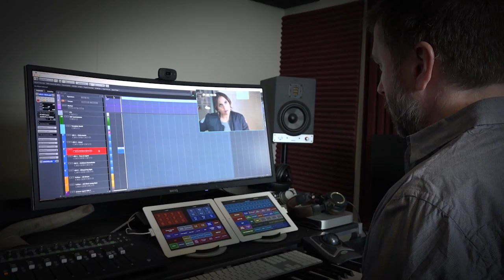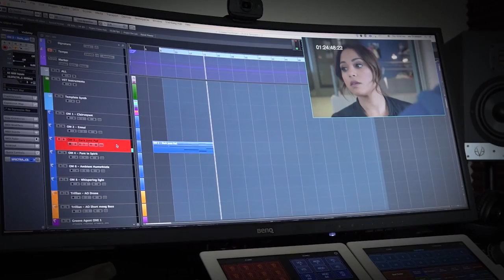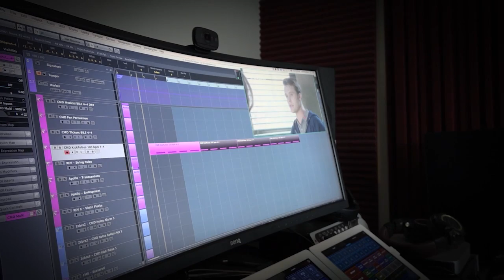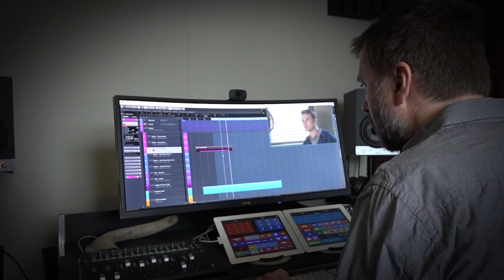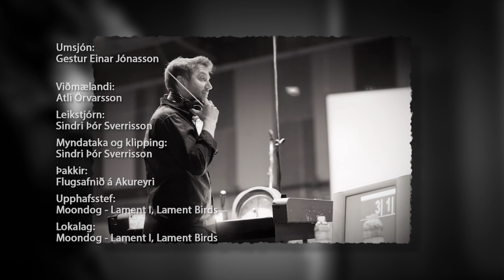Atli Örvarsson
Hvítir Mávar